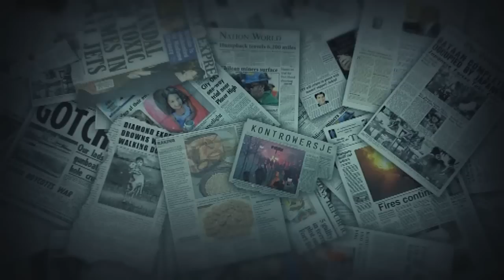Wyrodna matka-kukułka [Kontrowersje]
Zobacz więcej na Pewna kobieta z podrzucania swojego dziecka kolejnym opiekunkom uczyniła niemal profesję. Za każdym razem podawała inne imię synka i świadomie przedłużała jego pobyt u danej baby sitter.